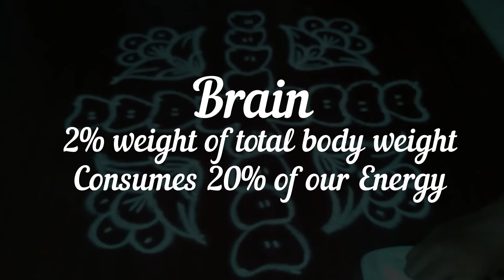10-2-2 Straight Dot Kolam for Beginners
Kolam / Muggulu is the Indian tradition to decorate the entrance of the house early in the morning. It is a kind of welcoming the goddess Lakshmi in to the house. It is also consider as the good exercise for ladies.

This video shows you how to develop Easy Rangoli / Muggulu / Kolam with 10-2-2 dots for beginners. You can develop your own design with the basic ideas shown in this video.

While making the Kolam they will be bend and un-bend several times, which will be good for their back bone. There is no special course to learn the muggulu. With the basic practice the ladies will design their own Kolam / Muggulu. In North part of India it will be called as Rangoli. The rangoli is a little different from Kolam and Muggulu. For rangoli there will not be any dots and they can draw even drawings and colour them. Kolam and Muggulu will be having the dots and those have to be connected properly to finish the beautiful Kolam.

Like drawing this is also an art. If one having interest only can form different designs. There many easy designs for begineers. Kolam is the major part in the month of Margali. The whole month will be colourful. While the month ends we will be having Sankrathi / Pongal. The Pongal kolam will create the YouTube viewers gone mad as everyone will start publishing their creative designs and request for likes to show their design is best. But all together every design will be great in its own style.

Come let us start with the basic styles and from which you can have your own creative designs. Please note that the Kolam designs are for the beginners only.